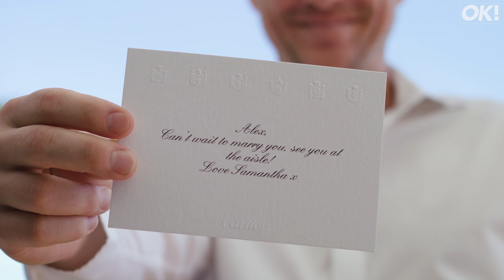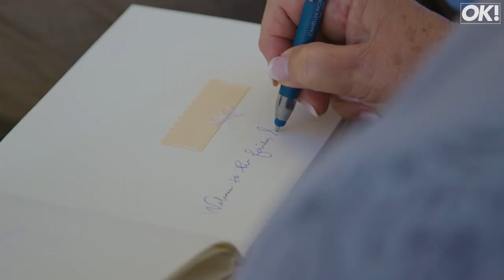Inside Frozen star Samantha Barks' fairy-tale Italian wedding day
Frozen's Samantha Barks, who plays Elsa in the West End musical, married Alex Stoll in a picturesque Italian ceremony, surrounded by their close friends and family. From the sentimental card Samantha sent to her soon-to-be husband on their wedding morning, to the moment the happy couple quite literally danced down the aisle together after exchanging vows, watch the video to see more from Samantha and Alex's special day.